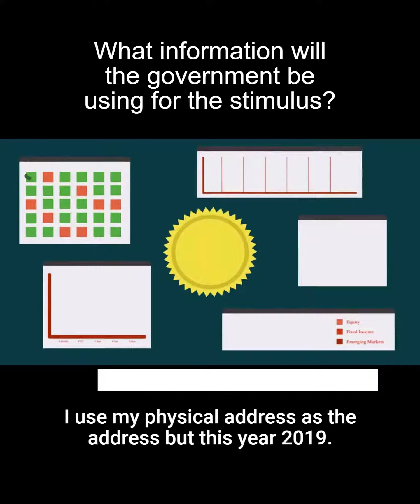What info will be used for stimulus?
Listen in as Certified Financial Planners®️ Chris Toadvine and Joe Bert answer this question for our On The Money Podcast caller!

Joe Bert (The Oracle of Orlando®) Discusses... on Fox 35 Orlando

-Web Disclosures

-Privacy Statement